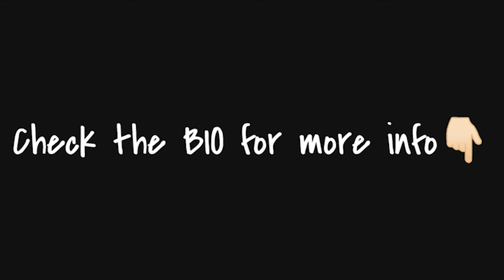Free Nav Type Beat 2022 - Ski Mask'd | Hard Nav Type Beat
Produced by NTZ
Bpm: 171

30$ for Basic Lease (Mastered MP3)
50$ for Wav Lease (Mastered MP3+WAV)
100$ for Premium Lease (MP3+WAV+Tracked out Stems)
150$ for Unlimited Lease(MP3+WAV+Tracked out Stems+Unlimited plays/sales)